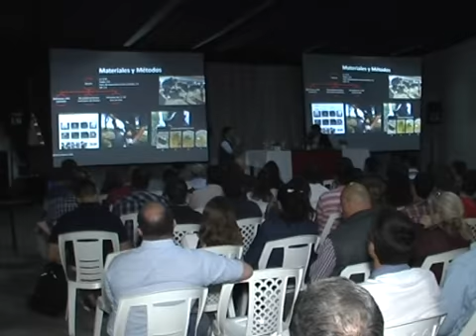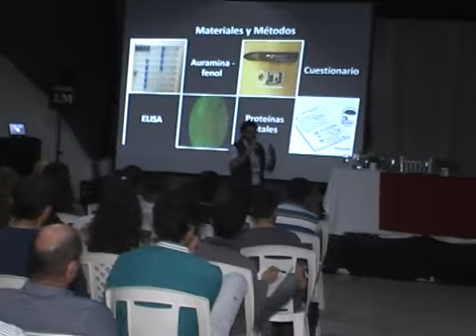Med Vet Ruben Caffarena INIA Uruguay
Terneros como cuidarlos